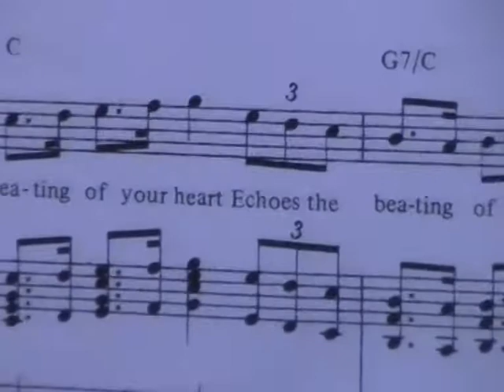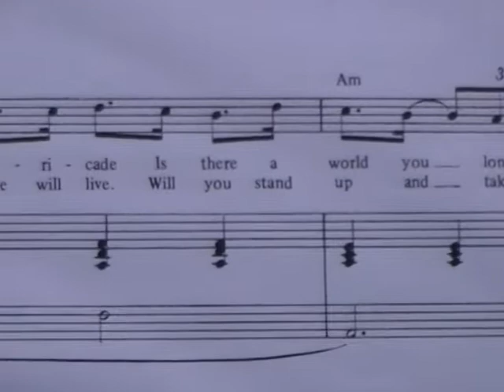20140301 Do you hear the people Sing @Mong Kok Hong Kong